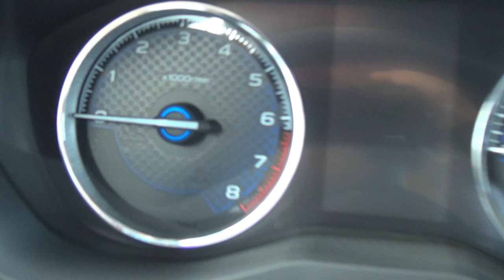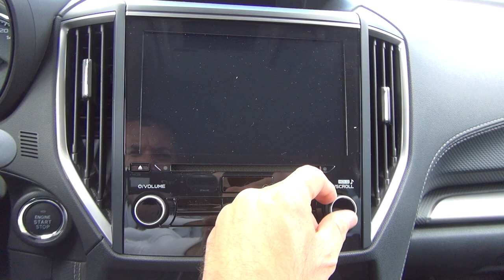Subaru Forester e-Boxer Car (2023) Exterior and Interior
2023 Subaru Forester e-Boxer Car seen from outside and inside. Transmission is Lineartronic. MHEV fuel. Power 150 hp.

The vehicle was shown at Camping & Caravanning Expo 2023, Sofia, Bulgaria.